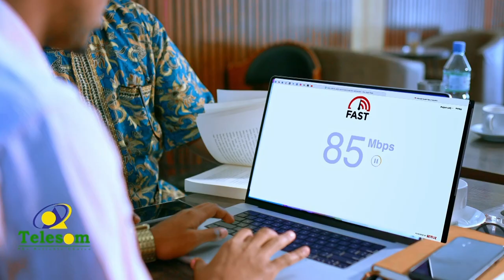Sidii ay u dhacday dabaaldegga ciidda ee Magaalada Caynabo